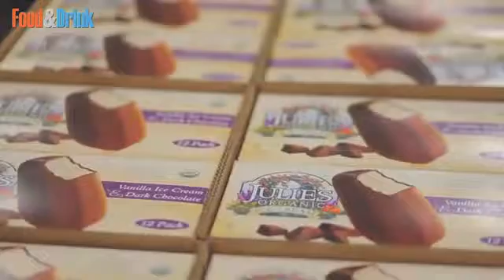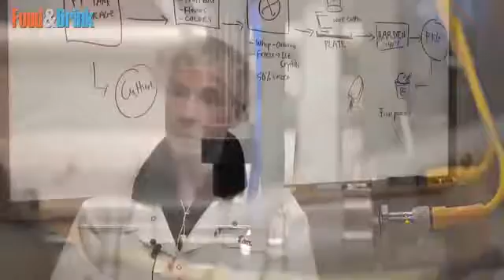Inside The Ice Cream Factory - Amazing Smart Food Processing Machine Food Drink